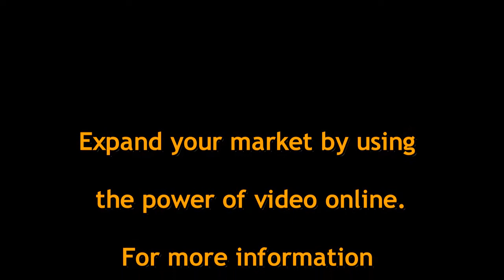House For Rent Finglas West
No more enquiries please. Now rented...

Lovely three bedroom terraced house for rent in Finglas. Fully furnished with two reception rooms and kitchen / dining room down stairs. West facing backgarden, paved, perfect for children. Two double bedrooms and a single room upstairs. Bathroom with newly fitted jacuzzi bath and electric shower. Lovely gated front garden with parking to the front. No more enquiries please. Now rented...